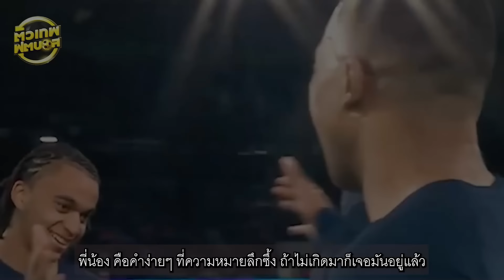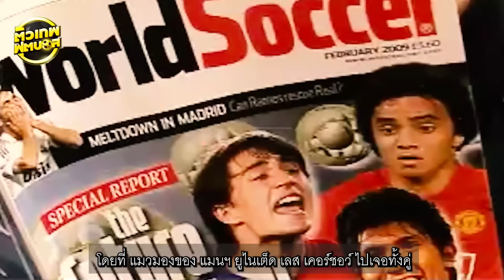มันอยู่ในสายเลือด คู่พี่น้อง ในวงการฟุตบอล | ตัวเทพฟุตบอล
พี่น้อง คือคำง่ายๆ ที่ความหมายลึกซึ้ง

ถ้าไม่เกิดมาก็เจอมันอยู่แล้ว ก็เกิดตามๆ กันมา

มีพ่อแม่เดียวกัน มีความผูกพันธ์ที่แน่นแฟ้น

ได้ทำอะไรด้วยกันตอนเป็นเด็ก เช่นกันในวงการฟุตบอล

มีนักเตะมากมายที่เป็นคู่พี่น้อง และสร้างผลงานในเกมลูกหนัง